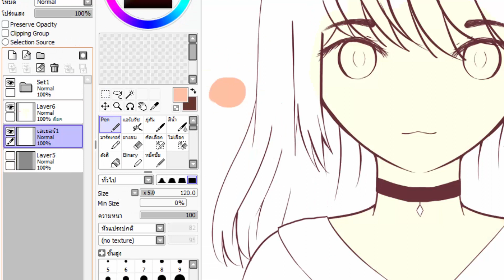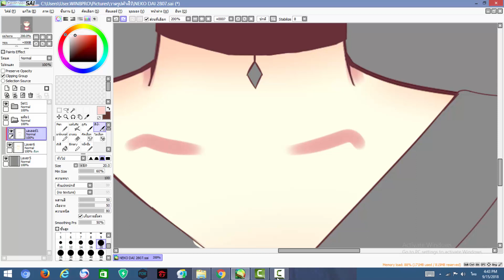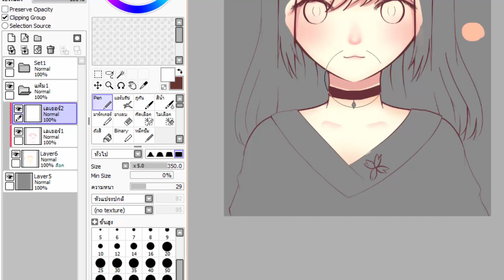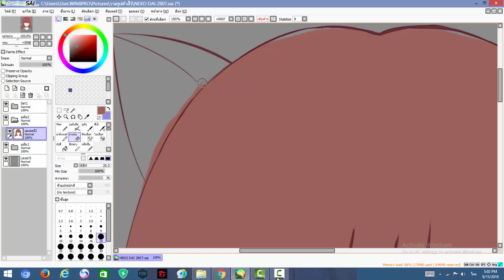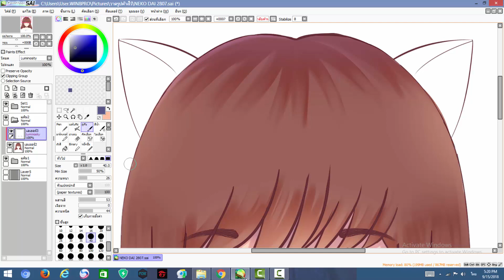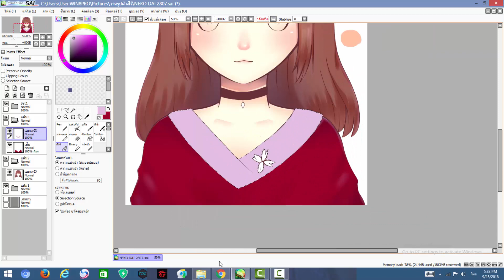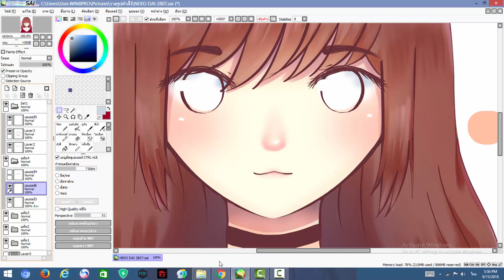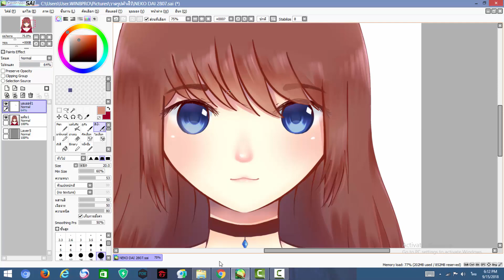สอนลงสีอย่างไรให้ไม่เข้าใจ (บรรยายโดย : คนเพิ่งตื่น)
เพลงประกอบคลิปต่างๆอยู่ในนี้นะครับ :-;

*ใครอยากเห็นรูปตอนเสร็จแล้วก็กดลิ้งก์ตรงนี้เลย!*

ขี้เกียจตัดต่อโว้ยยยยยยยยยยยยยยยยยยยยยยยยยยยยยยยยยยยยยยยยยย